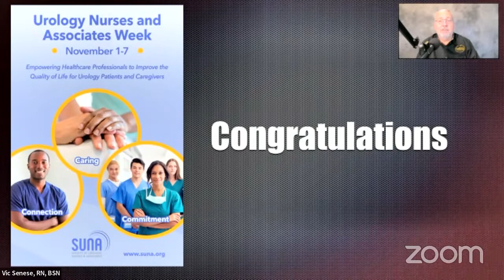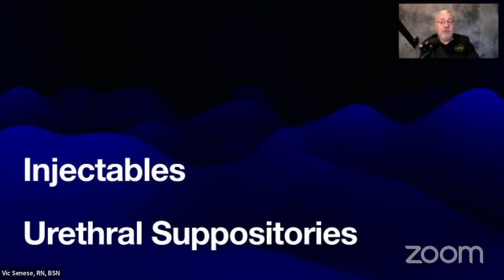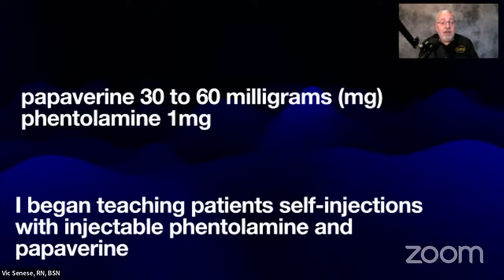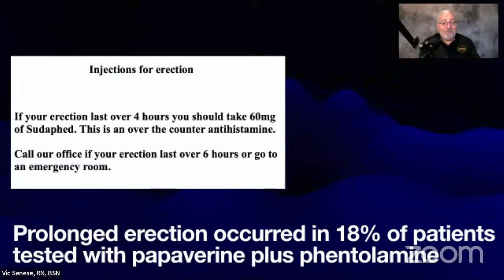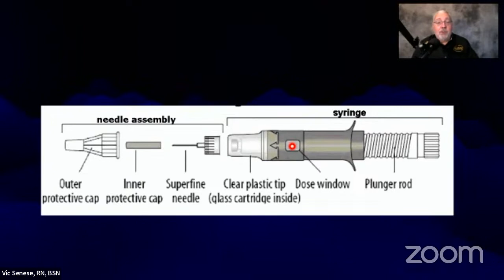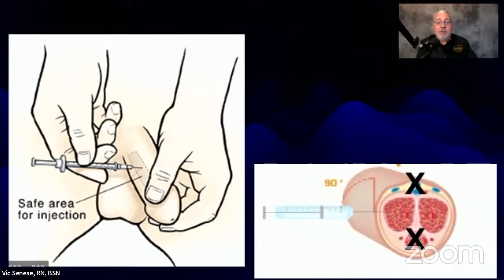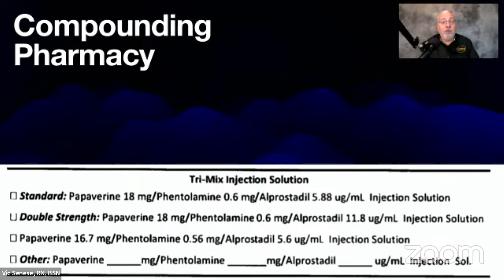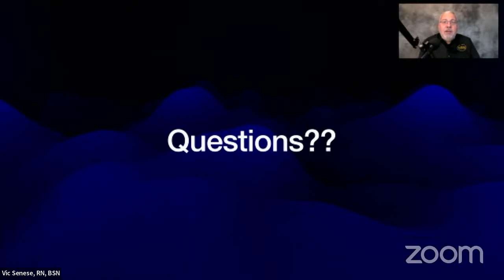Episode 14: Erectile Dysfunction Part: 3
This week’s expert is Vic Senese, RN, BSN, CURN who will be taking a deep dive into: Erectile Dysfunction

This is the third part of our journey into erectile dysfunction. In this episode I will examine the use of pharmacologic agents for erections. I will be covering both injectables and intra-urethral agents.

Consult a medical professional or healthcare provider if you are seeking medical advice, diagnoses, or treatment.